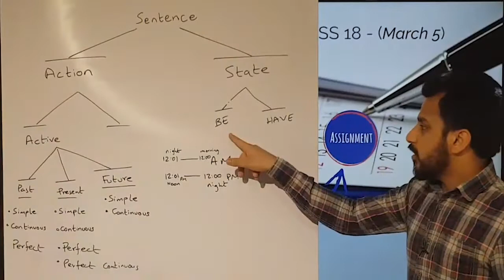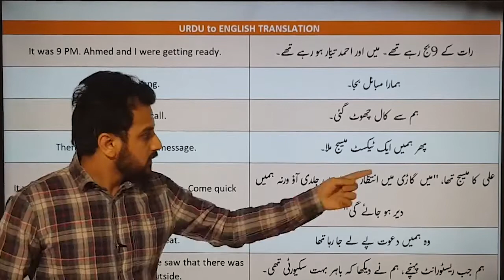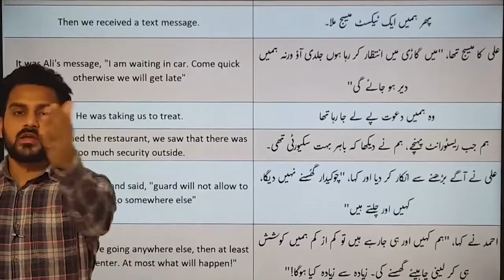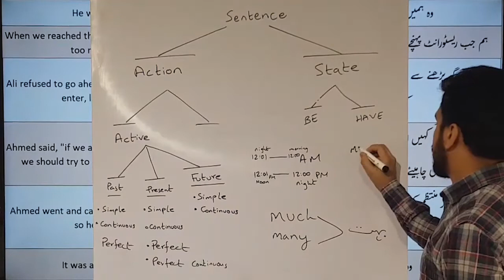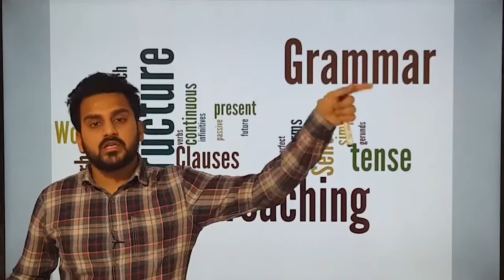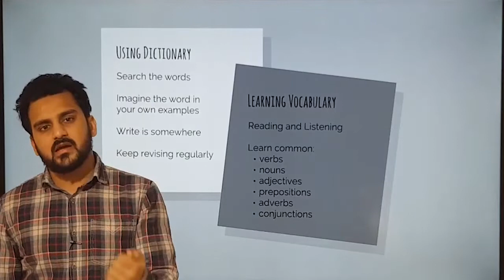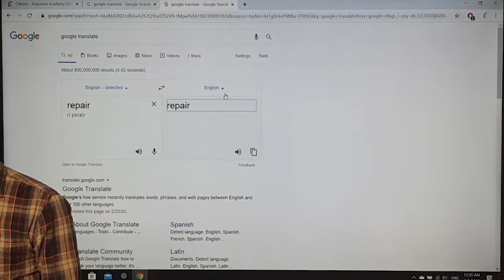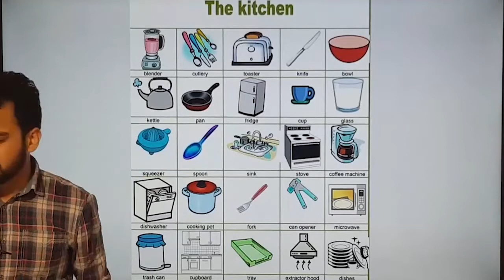Class 18 - Urdu to English Translations, Language Tips & Assignments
This is Class 18 of our Free Facebook Online Classes.

These classes are being conducted on Facebook.